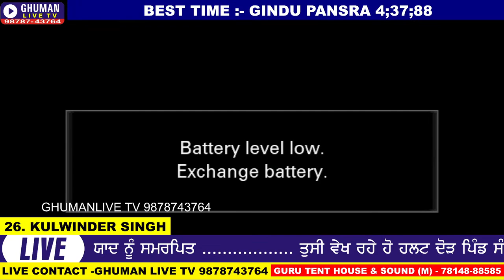ਹਲਟ ਦੌੜ // ਸੰਘੇ ਖਾਲਸਾ // ਨੂਰਮਹਿਲ // 30-10-2022